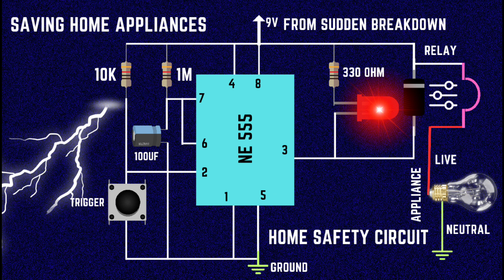How to make Power Delay Circuit Using NE 555 timer for Safety of Home Appliances?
In this video I explain about Power Delay circuit which may be very useful for us in our daily life.In this circuit I used NE 555 in monostable state with a relay switch.This circuit operates in such a way that when it triggered it remains in this state for certain time determine by the values of capacitor being used after that time it activated relay switch.By using this circuit we can control our home appliances from sudden breakdown voltages or from fluctuating voltage.This circuit can save us from lot of demage .You can make this circuit very easily by using following components.
1.Breadboard/zero PCB
2.NE 555
3.12 Volt Relay
4.Connecting Wires
5.LED
4.1x330 Ohm Resistor
5.1x1M Resistor
6.1x10 K Resistors
7.Push Button
8.Lamp for Output